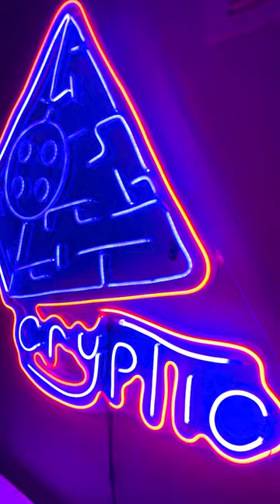Scenery neon clothingbrand crt projector streetwear